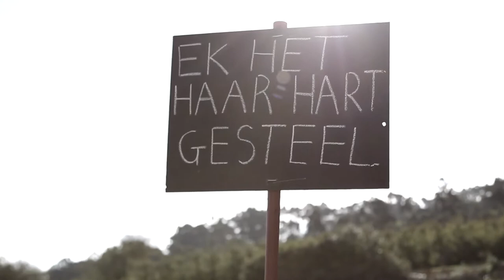Simoné & Heinrich | 26 April 2014 | FJ Produksies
Simoné & Heinrich
Die venue: Olive Rock
Die Fotograaf: Christine de Coning
Video deur: Francois van Wyk en Jaco Snyman